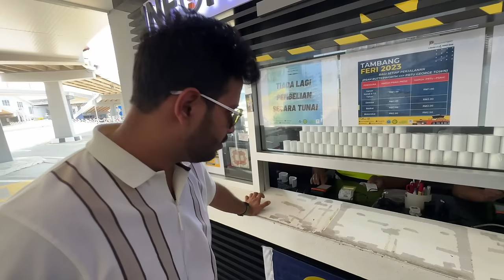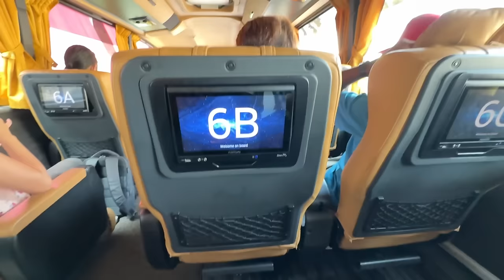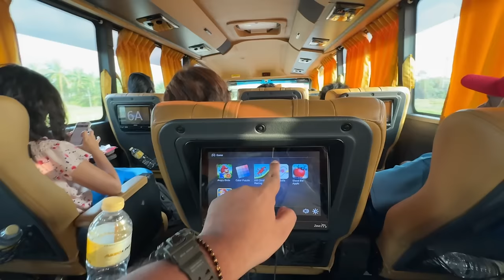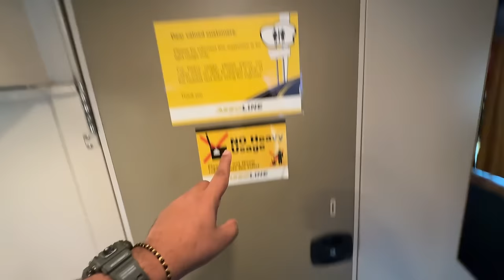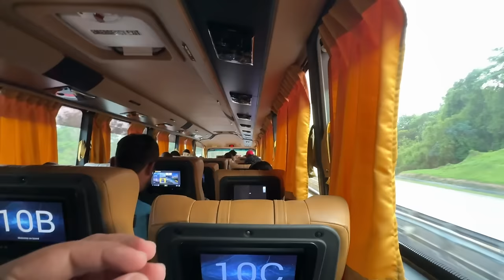Double Decker Business Class Bus Journey in Malaysia 🇲🇾 | Penang to Kuala Lumpur | Bus with Toilet